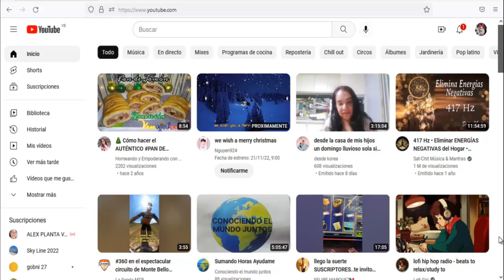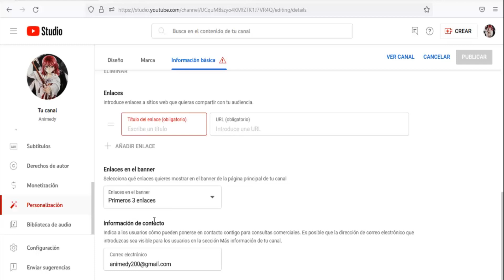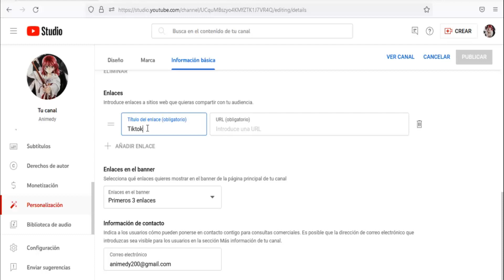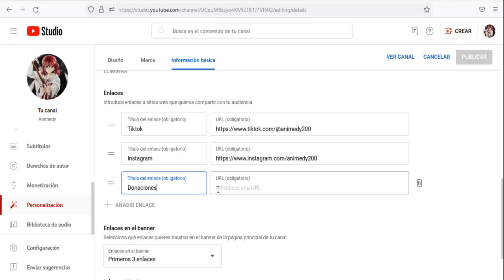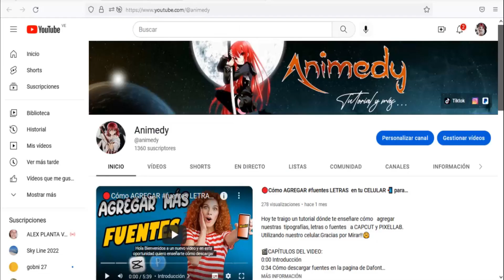💥Como AGREGAR ENLACES en mi canal de YOUTUBE | REDES SOCIALES Y LINKS para DONACIONES 🤑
Saludos, hoy te traigo un nuevo  tutorial donde te estaré enseñando como agregar enlaces o links de tu redes sociales a tu canal de youtube, ademas de un enlace de donaciones. Y con este procedimiento puedes agregar a tu canal los links de tu preferencia. Espero que te sea de utilidad   🔴Si te gusta este video  pulsa en me gusta 👍 y compártelo en  tus redes sociales,  eso me seria de gran ayuda .No te olvides de 🔔 𝗦𝗨𝗦𝗖𝗥Í𝗕𝗘𝗧𝗘 y así recibirás notificaciones cada vez que suba un nuevo vídeo.Gracias por mirar mi contenido!!🤗